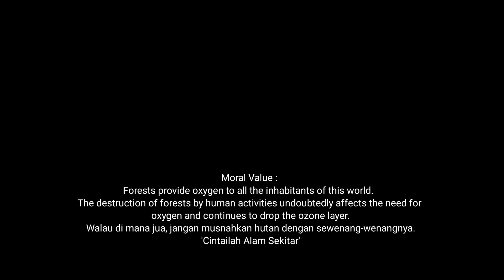Panorama 4K Langkawi Skycab 2022 || Gopro Hero 10 Black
Location:
Langkawi Skycab Gunung Mat Chincang

Camera:
Gopro hero 10 black
4K 30fps